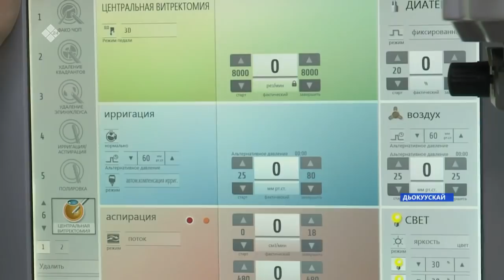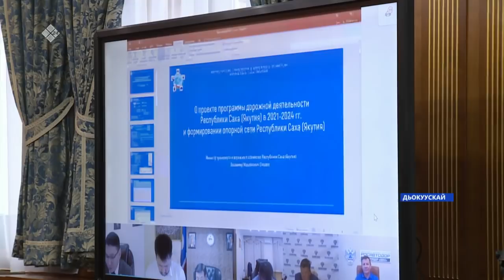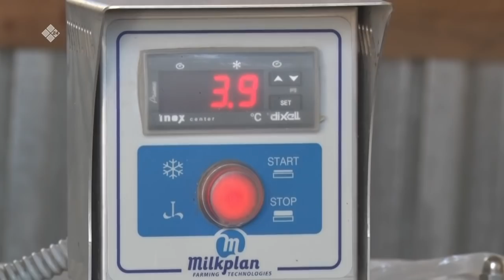«Саха сирэ» информационнай биэрии. Ыам ыйын 25 күнэ, 13:30ч.